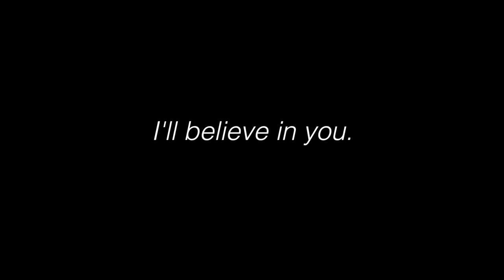Explaining Economics in Spice and Wolf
An analysis of Spice and Wolf and how its economics are interwoven into its narrative. While many praise the series for its great character chemistry, I don't think many understand just how clever economics is integrated with its romantic drama. Hopefully you can learn to appreciate it by the end of this! :)

Further Reading:
Currency Appreciation